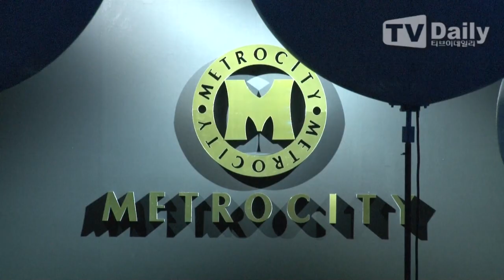[tvdaily] ★바바라 팔빈★ 세계적인 모델의 '화보 같은 런웨이' (서울패션위크)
[티브이데일리 최현규 기자] '2016 F/W 헤라서울패션위크'가 23일 저녁 서울 중구 동대문 디자인 플라자(DDP)에서 열렸다.

이날 헝가리 출신 모델 바바라 팔빈이 '2016 F/W 헤라서울패션위크' 메트로시티 컬랙션 런웨이에 서 화제를 불러 모았다.